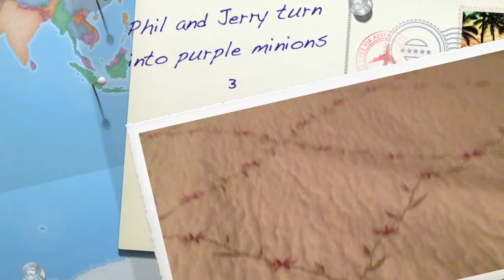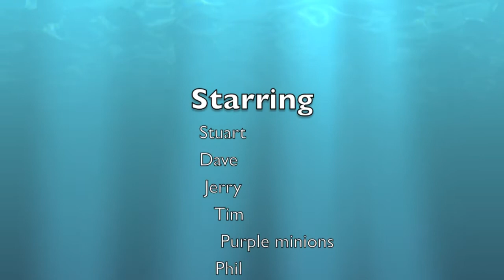phil and jerry turn into purlpe minions 3rd movie